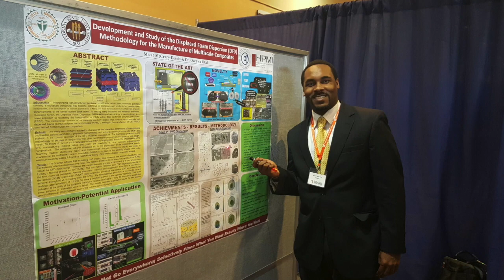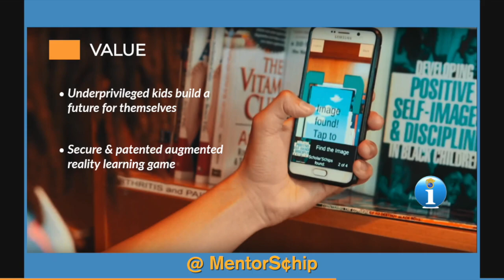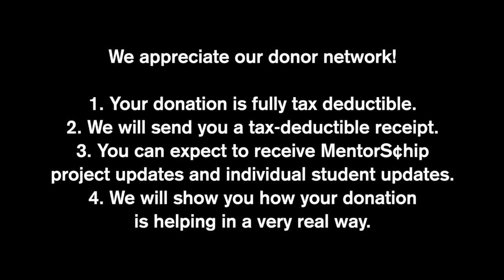The Vision: Birth of a Revolutionary App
This video is about The Vision: Birth of a Revolutionary App